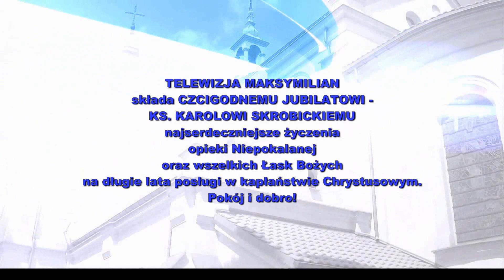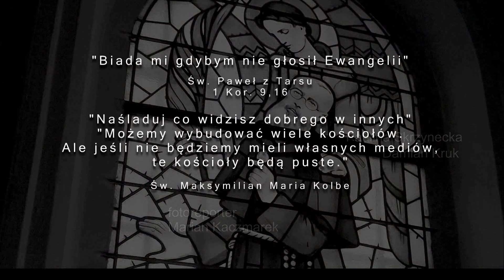Jubileusz Księdza Karola; Zduńska Wola 23.05`20; TvM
TELEWIZJA MAKSYMILIAN: ,,Idźcie i głoście!..."
Jubileusz Czcigodnego Księdza Karola Skrobickiego - 10 lecie kapłaństwa Chrystusowego;
Parafia Św. Pawła Apostoła w Zduńskiej Woli, 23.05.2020 r.